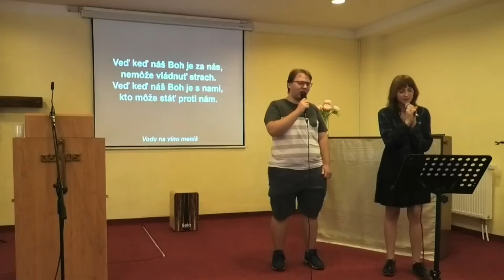Chvály z Bohoslužby #35